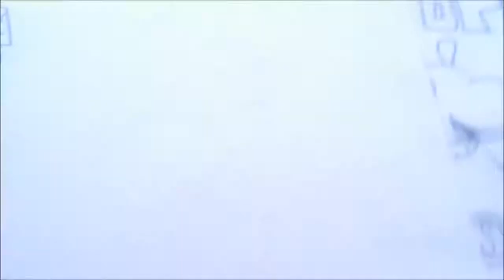Sagitario Espacial SUPER DRAW PROFESORA AN! 1#BOCETO X db